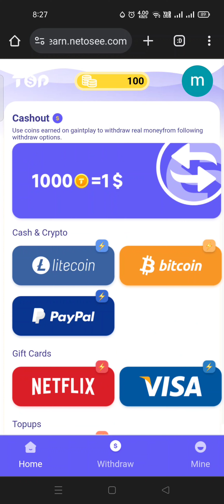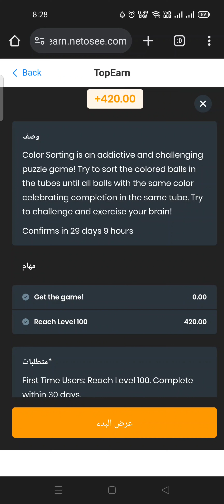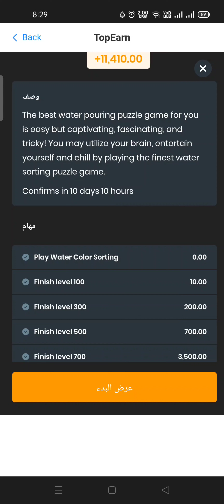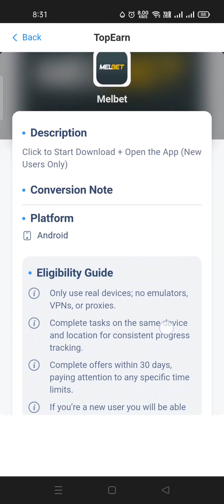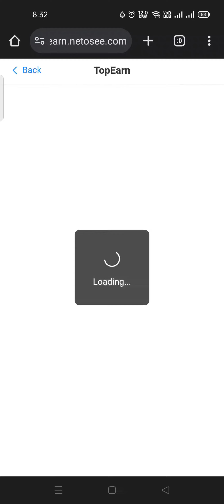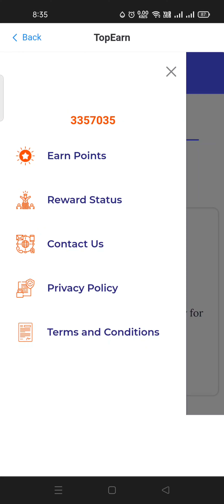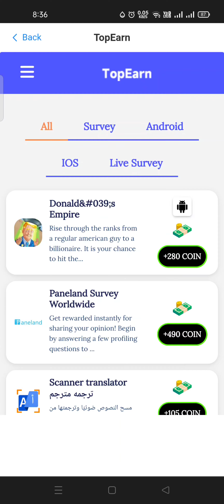ربح أول دولار من موقع topearn